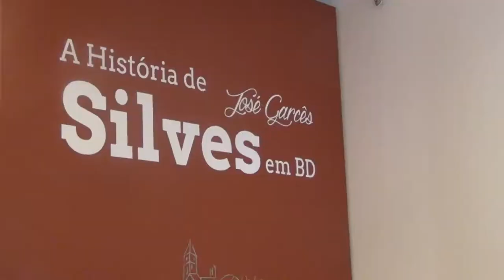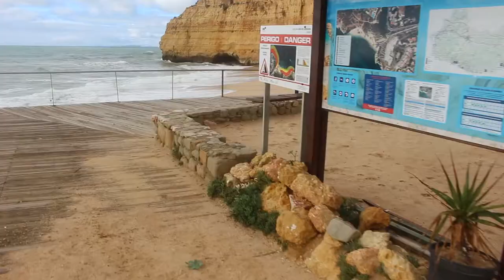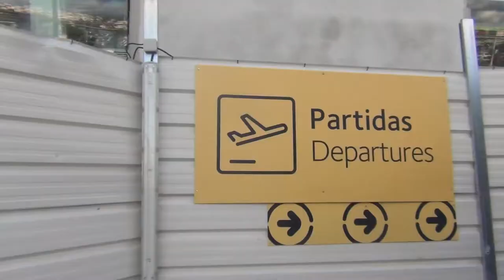STEIN in Museum ANGELECKT? | Portugal Vlog #04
Mit guten Freunden für 95 € nach Portugal?
Wir haben es gemacht und haben jede Menge erlebt.

Audionautix - Pilots of Stone
Silent Partner - How it began
Otis McDonald - BirdBrainz

► Silas bei Snapchat:
silas_sylas